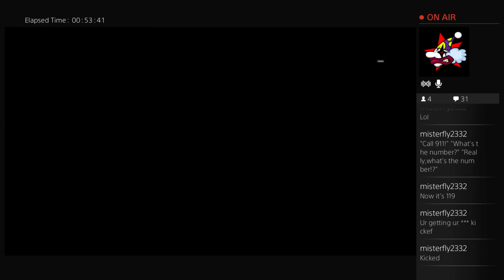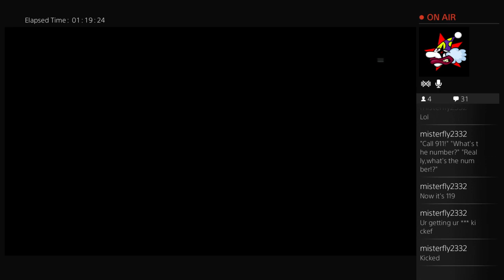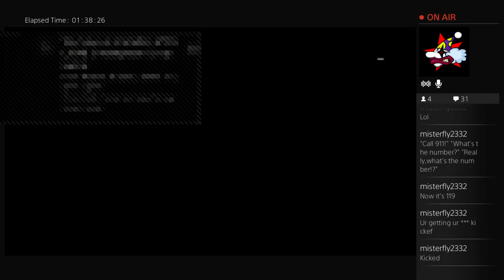Lets die in BF4 lol i do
still getting use to my ps4 still not right lol